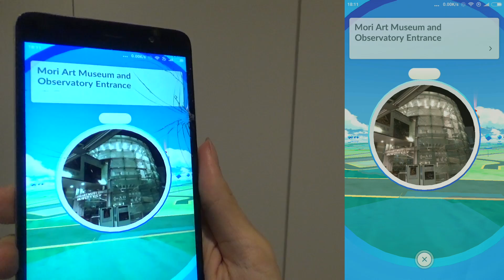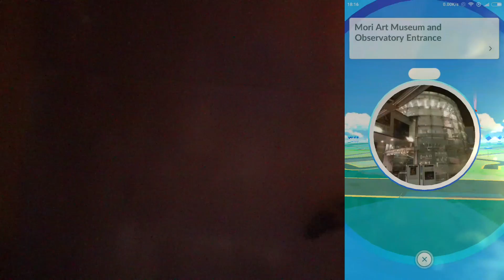【Pokemon GO】潛入Youtube東京總部？ ➤精靈寶可夢GO #27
難得來到東京的Youtube總部，當然要玩一下Pokemon GO啊！

錄影程式：SCR Screen Recorder、CX450
環境系統：Android 6.0.1
後製軟體：PowerDirector
音樂來源：ポケットモンスターOST
圖片版權：ポケットモンスター